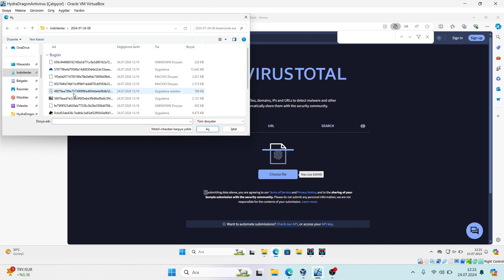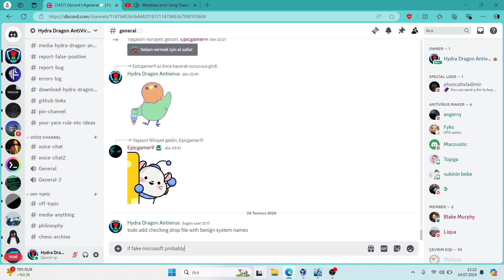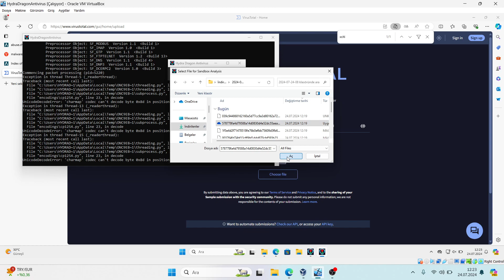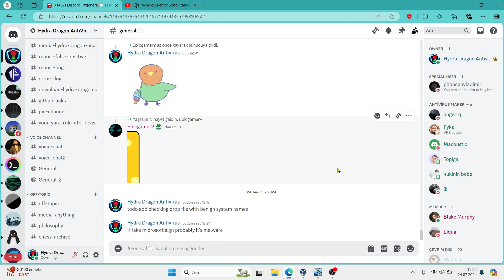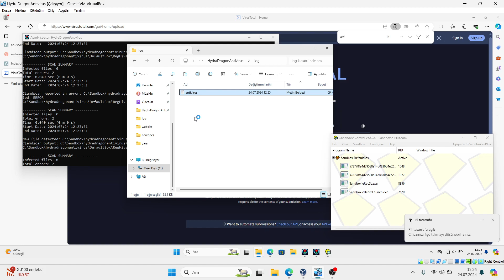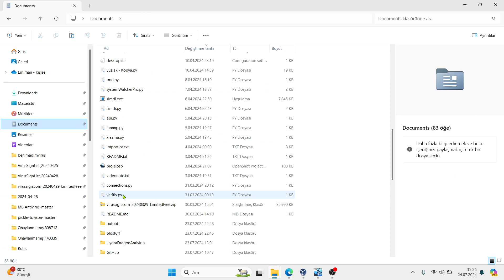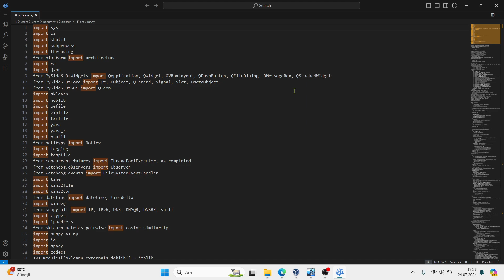Startup malware detection with Hydra Dragon Antivirus